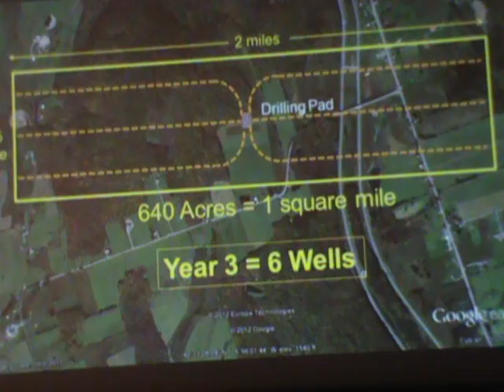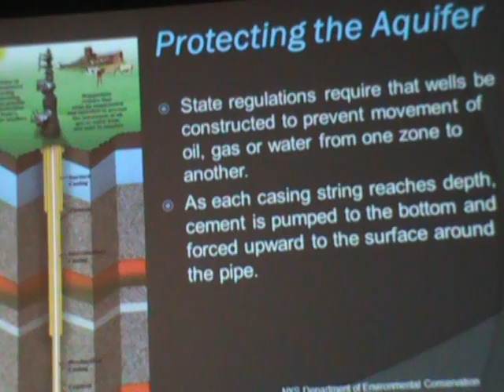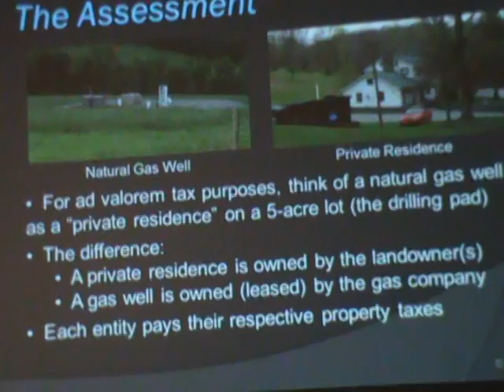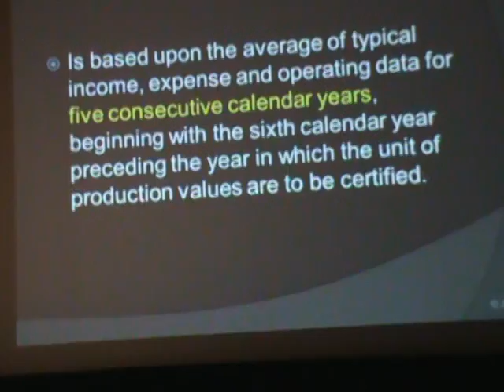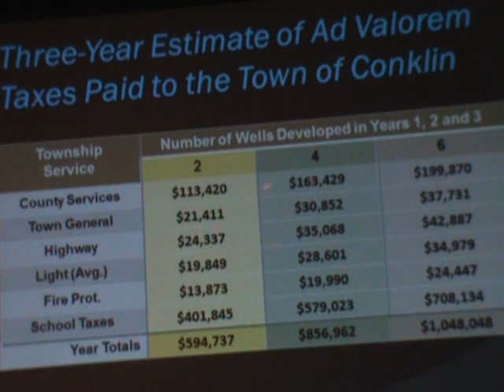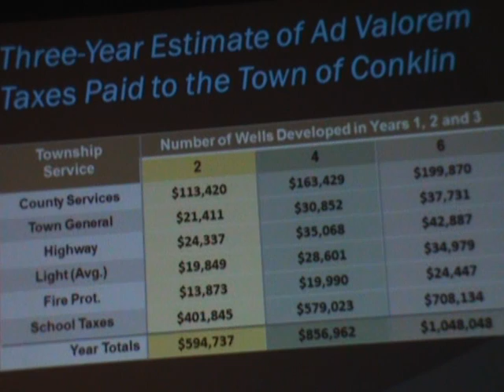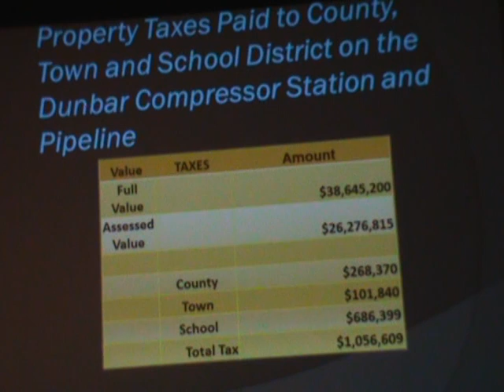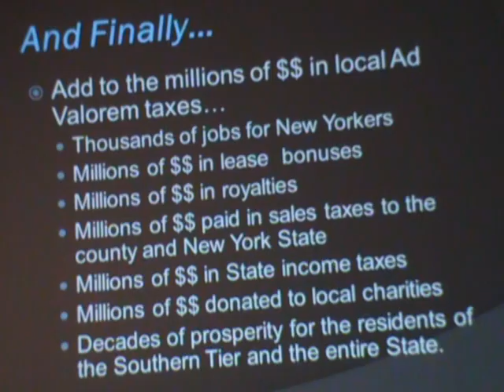JLC Bob Williams Powerpoint at Truthland Screening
Taped 7-29-12 in Deposit, NY at the Deposit Theater.  Bob Williams explains the tax and other benefits of gas drilling.  They didn't want me to tape this, but then allowed it.